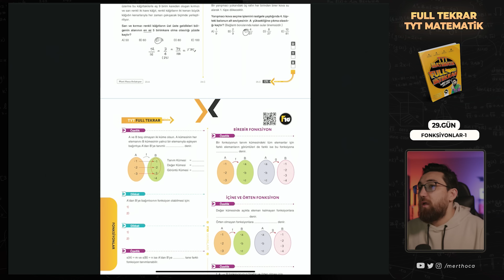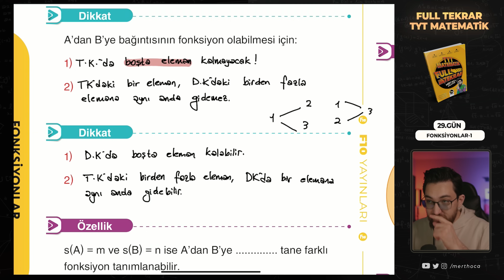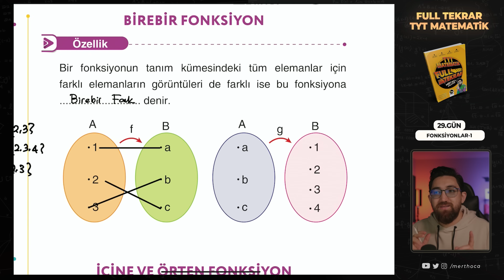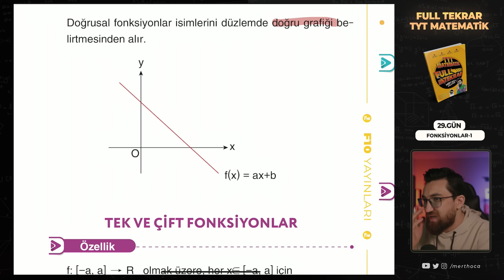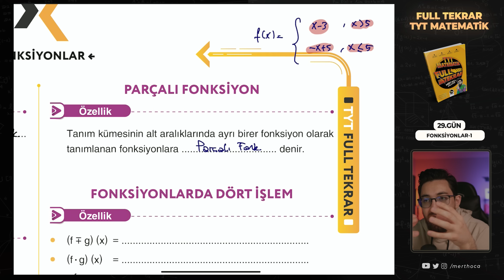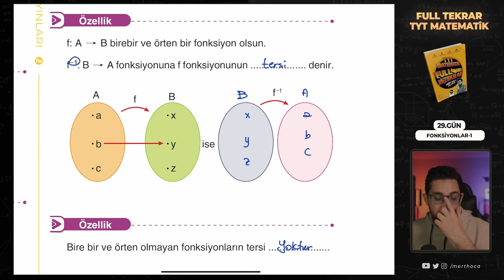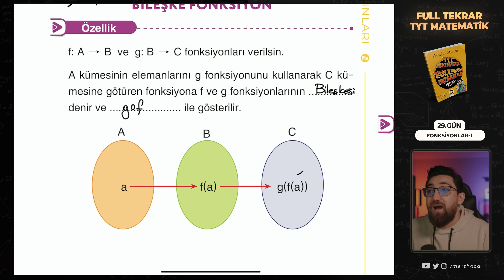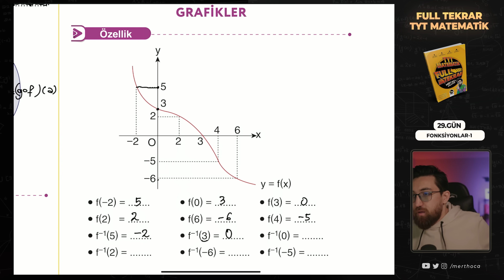TYT Matematik Full Tekrar Kampı | 29.Gün | Fonksiyonlar-1 | 2023